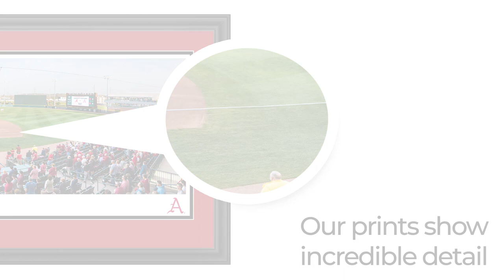Arkansas Razorbacks Baseball Panoramic Poster - Blakeway Panoramas - UAR10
Text on panorama:
Arkansas Razorbacks®

About this photo: This panoramic photo captures the team lineup for the national anthem at Baum-Walker Stadium in Fayetteville, Arkansas prior to the Arkansas Razorbacks hosting SEC rival, the Alabama Crimson Tide. The Stadium is one of the nation's best facilities in college baseball boasting an impeccable playing surface, amenities that rival most minor league ballparks and a fan base that flocks to the games to support their Hogs. With an average attendance of over 10,000 spectators per game, the University of Arkansas leads the nation in college baseball's attendance. Eager Razorbacks fans were able to watch the Razorbacks win 2 out of 3 in this series.